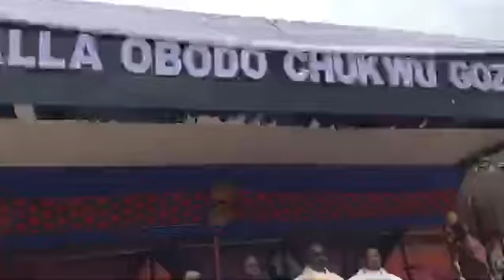10000000 628490442801880 7506204675914020159 n